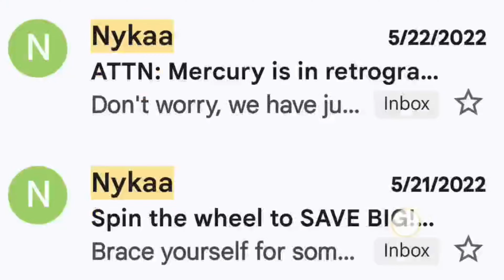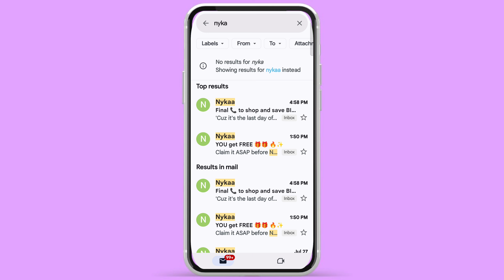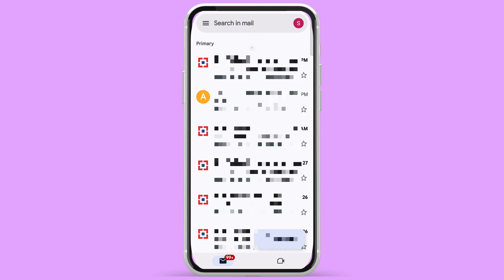How to delete all mail in one click 2024 | Sare Gmail Message ko ek sath Kaise delete Karen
Friends aaj ki is video me mai aapko Sare Gmail Message ko ek sath  Kaise delete Karen . ye btane ki kosis ki hu. I hope Aapko ye video jarur Pasand aayega.

How to Delete all Emails In Gmail
How to delete all emails message at once
how to delete all Gmail Message at once
how to remove all Gmail SMS in one click
how to delete all mails in Gmail in mobile 2024
Gmail message delete all
Sare Gmail Message ko ek sath mein Kaise delete Karen
sabhi email message ko ek sath delete kaise kare
Gmail me aane Wale sabhi message Ko ek sath mein Kaise delete Karen
Gmail message ko delete kaise karte hain ek sath Mein
how to delete all mails in gmail
all email delete kaise kare
all mail delete kaise kare
how to delete all mails in gmail in mobile
how to delete all mails in gmail in one click
how to delete all mail in one click
how to delete all emails on gmail
how to delete all gmail Messages at once BN india how to delete all emails at once
all email delete
How to delete all mails in gmail at once
How to delete all gmail inbox message at once
Android mobile se sare mail Ko ek baar me delete kaise kare
Sare email ko ek baar me delete kaise kare
How to delete all gmail inbox message at once on android
Mobile se all emails kaise delete kare
Ek hi click me sare email ko kaise delete kare
How to delete email
How to delete all email in android
Delete email in one click